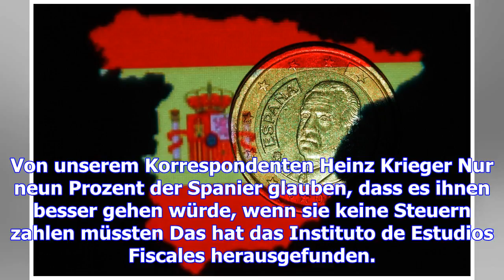Spanier zahlen gerne steuern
Von unserem Korrespondenten Heinz Krieger Nur neun Prozent der Spanier glauben, dass es ihnen besser...